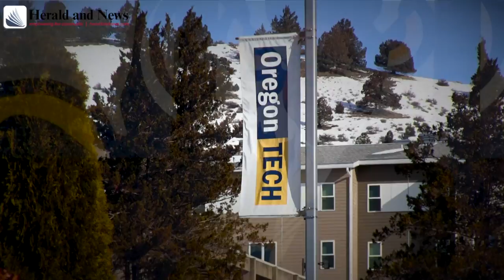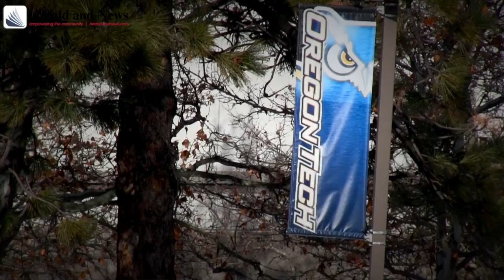Dr. Nagi Naganathan: Incoming OIT President visits campus 1-27-2017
Before officially taking over in April, Dr. Nagi Naganathan, dean of the engineering school at the University of Toledo, visited Klamath Falls, Ore. on Friday, Jan. 27, 2017 to meet OIT staff and students before taking over as the new president of Oregon Tech.
For more read the Saturday, Jan. 28, 2017 Herald and News.